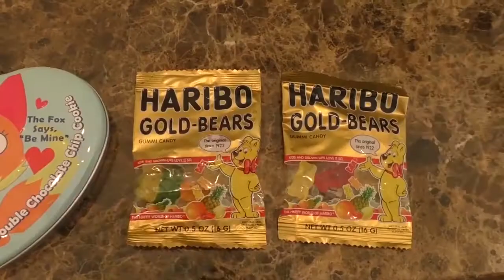Morning Routine of Diana and her "favorite doll"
Diana as Mommy for her Emily Doll. Video about how the morning of Diana and her beloved doll begins - their morning routine.

Best Kids Diana Show and Kin Tin Frozen 2 Pretend Play Find Elsa s Magic Wand by force!!!